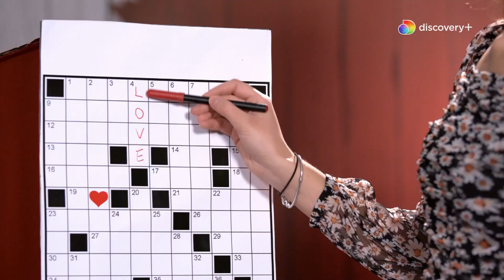Ludovico & Chiara: l'età è un problema? 🔥 | Episodio 27 | Primo Appuntamento ♥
♥ Vuoi vedere gli episodi in anteprima? Vai su Discovery +

Ogni grande amore inizia con un primo appuntamento! Quante scintille scoccheranno in un ristorante molto speciale nel cuore di Roma dove molti single saranno alla ricerca della loro anima gemella? Le coppie si conoscono in un cena “al buio"... quanti cuori in cerca dell’anima gemella troveranno il vero amore?